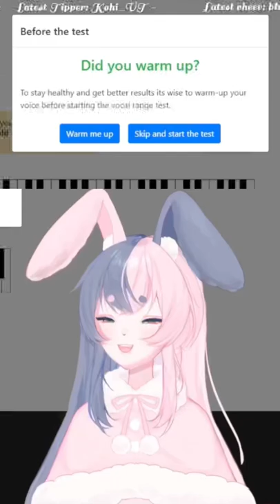Lopi learns to sing!! (Part 1)